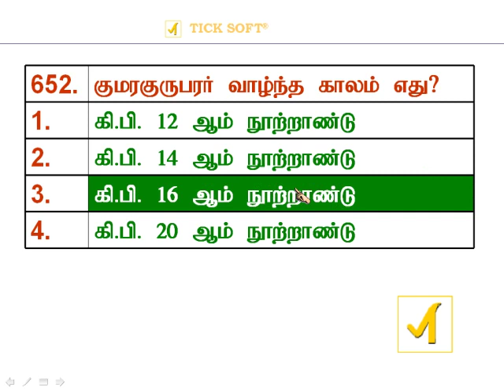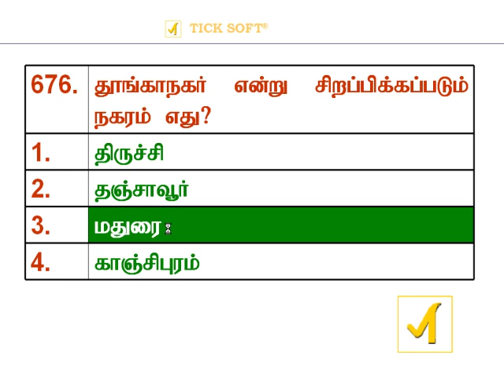Samacheer Tamil Question and Answer (7th class) - 04 part 02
In this video teaching about samacheer kalvi study material, and 6th class ,7th class, 5th class, samacheer tamil subject full video..tnpsc exam prepataion, samacheer tamil video tutorial, samacheer lesson, Samacheer Tamil Question and Answer (7th class) - 04 part 02